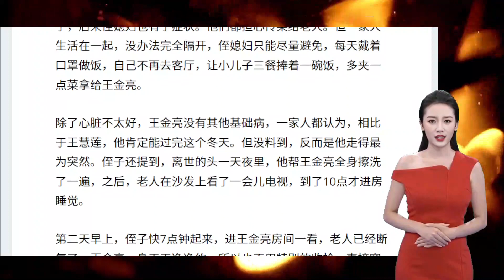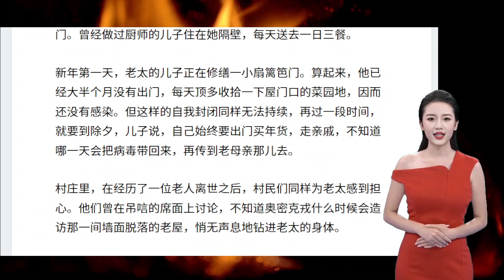墙内农村疫情实录：奥密克戎侵袭，县城如何熬过最难一月（第二部分）[莫寂聊Moji Talks]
墙内疫情开始向农村蔓延，今天我们分享一篇文章，题目叫，奥密克戎侵袭，县城如何熬过最难一月，发布于1月13日。

在不到半个月的时间里，奥密克戎就已经侵扰了全国大部分的县城、乡镇乃至村庄。王玉兰所属的县处于中部省份，常住人口三十多万，大约一半住在城区，一半生活在乡村，城镇化稍低于全国的平均水平，GDP在省里排名中游，算是一个中规中矩的县。面对突然造访的奥密克戎，这里的反应也可能是多数县乡的样本。